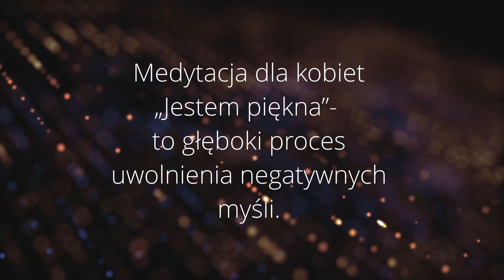Medytacja dla kobiet #1 „Jestem piękna” Proces uwolnienia negatywnych myśli ładunku do samej siebie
Kochane kobiety, Boginie, mamy, córki, przyjaciółki…
Z wiELKĄ RADOścią zapraszam Was do Medytacji dla kobiet „Jestem piękna”- to głęboki proces uwolnienia negatywnych myśli, negatywnego ładunku do samej siebie; to proces obudzenia w sobie dla siebie boskiego ładunku pełnego błogiej miłującej dobroci. To proces uzdrowienia każdej płaszczyzny Twojego życia.

Relacja z samym sobą potrafi ranić…czasami trwa to latami; od dziecka wierzymy w opinie innych o nas. Podświadomy i emocjonalny stosunek do ciała,  poczucia własnej wartości, relacji, osiągnięć, pragnień, zdrowia, czy obfitości; jest iskrą determinującą nasze reakcje. Ładunek i reakcja są jak lewa i prawa półkola mózgu zawiadującego operacją pod kryptonimem „podświadomość”

 Ta medytacja pomoże Ci uwolnić przekonania, uwarunkowania, schematy, czy negatywne myśli i ładunek do siebie. W to miejsce za drzwiami wiecznie wolnej i bezkresnej świadomości, wykreujesz siebie i swój świat zgłoskami MIŁUJĄCEJ DOBROCI...

CUDownej podróży kochana...

Elżbieta Krzyżaniak:
Bezpłatne konsultacje - Inteligentne komórkowe dożywianie.
Nowy wymiar suplementacji - nano
SMS  hasło "BOSKIE DNA"
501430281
Zadzwoń do Grzegorza 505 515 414
Nie bez powodu nazywam Grzegorza „opiekunkiem” rozmowa z nim jest jak uczta dla Ducha.